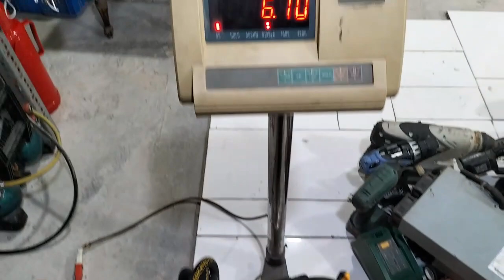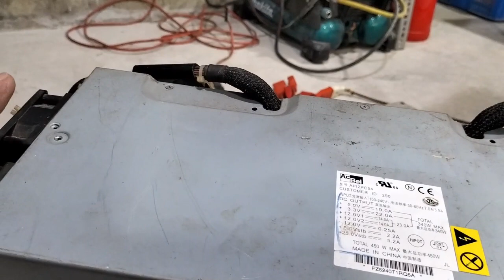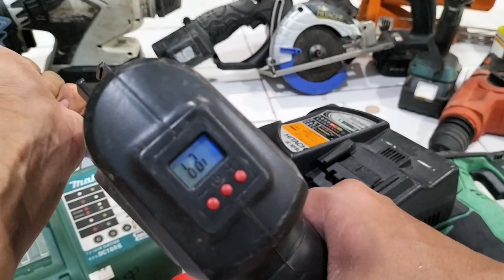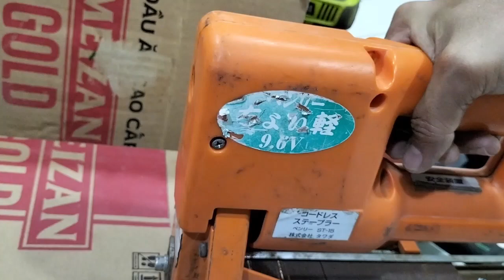60k/1kg máy khoan pin rửa xe bắn vít bãi cắt sắt 15/4 0915411822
60k/1kg máy khoan pin rửa xe bắn vít bãi cắt sắt 15/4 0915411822
- Máy rửa xe + dây ống 6kg 480k
- Máy rửa xe hàng nhật bãi + dây ống 7kg 560k
- Máy rửa điều hòa hàng nhật bãi không dây ống 4kg 320k
- Nguồn đa năng hàng bãi 210k 3kg
- Nguồn đa năng 230k 3.3kg
- Bắn đinh bê tông hilti GX-120
- Cưa kiếm hilti WSR 36-A 36v hàng nhật bãi giá rẻ
- Máy vặn vít pin gập Panasonic EZ7410 3,6v hàng bãi
- Tay cầm máy khoan bê tông Makita HR244
- Tay cầm máy khoan pin Makita XPH03
- Tay cầm máy khoan pin 3 chức năng Makita XPH07
- Máy bắn vít bosch 18v hàng bãi
- Bơm hơi hàng bãi mini 12v
- Sạc pin hitachi 14,4/18v hitachi UC 18YSL2
- Sạc pin Makita 7,2/18v Makita DC18RB
- Đèn pin hàng bãi 6v
- Bấm ghim thùng bìa ST-15 9,6v
- Máy khoan bê tông pin Panasonic EZ7880 28,8v
- Máy bắn vít bãi ryobi BID-1406 14,4v
- Máy khoan pin hitachi FDS 12DVC
- Máy mở ốc pin máy bulong pin Hilti SIW 14-A
- Máy bắn vít Makita TD136D 14,4v
- Máy bắn vít pin Makita XDT13 18v máy bắn vít Makita 18v
- Máy khoan bê tông pin Hitachi 18v không chổi than
- Máy khoan bê tông bãi Hilti TE6 A36
- Máy khoan pin 14,4v ryobi
- Máy khoan đa năng Panasonic EZ7542 14,4v
- Máy cắt sắt hàng nhật bãi hitachi FC 12D
- Máy bắn vít bãi hitachi WH 14DBAL2